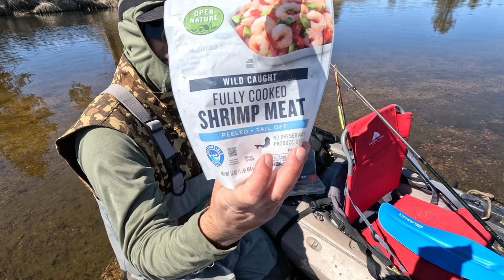Floating a REMOTE River out West for BIG Rainbow Trout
WELCOME to OLD HAT FISHING!!!

My name is Matt and I like fishing.  That's probably why you're here too.  I know you'd rather be on the water yourself than watching another YouTube video but I hope that in the meantime this will help.  Appreciate you watching!